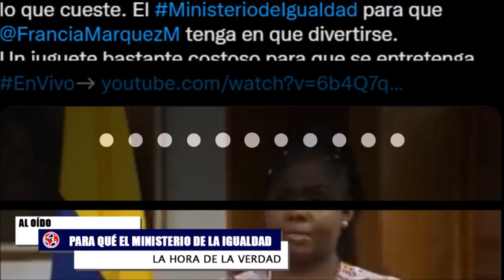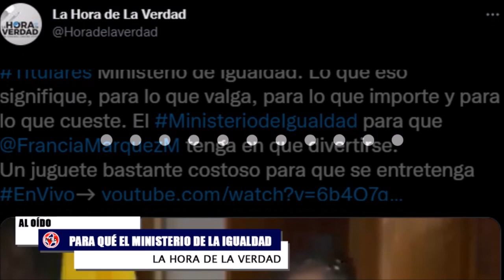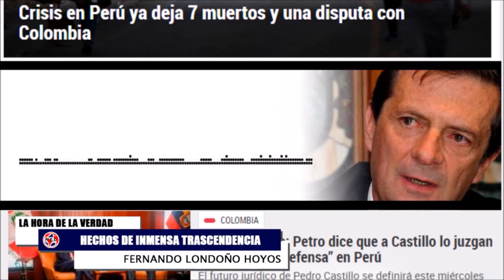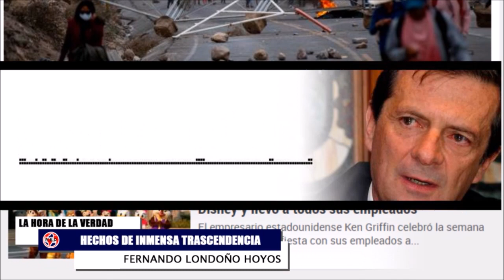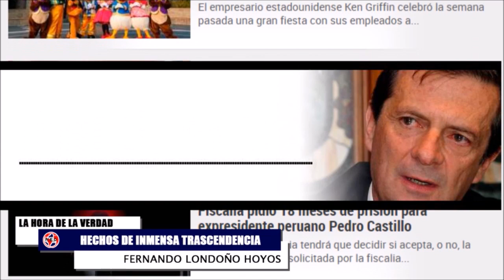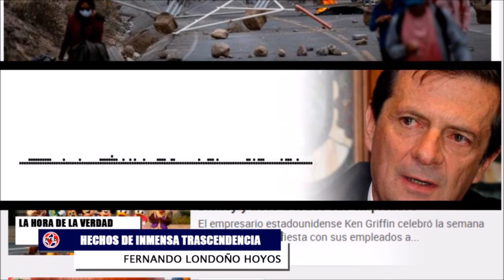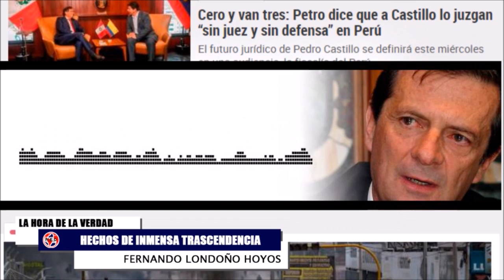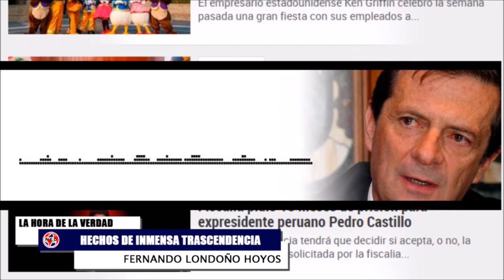"ESTÁN MUY FELICES CON EL MINISTERIO DE LA IGUALDAD" 🛑 Otras noticias del día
El Congreso de Colombia aprueba la creación del Ministerio de la Igualdad y la Equidad. La nueva entidad estará liderada por la vicepresidenta Francia Márquez.